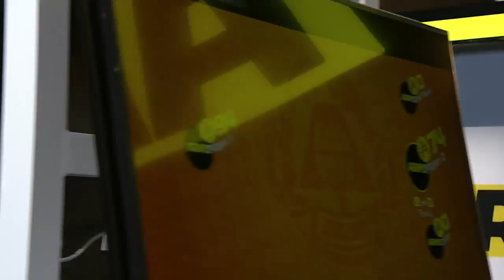2017 ARMS Open Invitational - Finale en eindbaas! - E3 2017 (Nintendo Switch)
Bekijk de finale van de 2017 ARMS Open Invitational met SkyWardWing, Zerk en ARMS-producer Kosuke Yabuki.